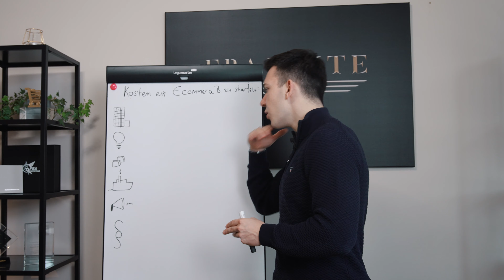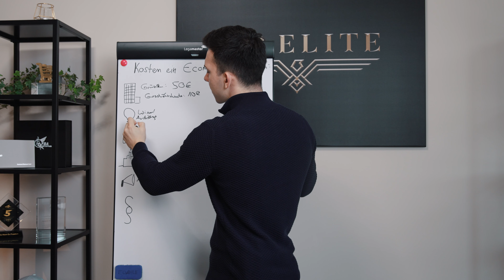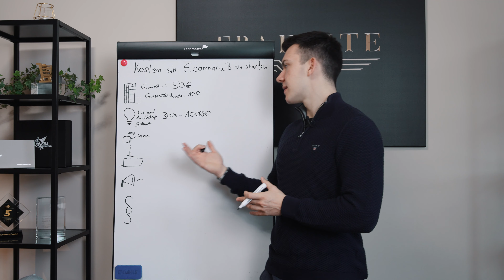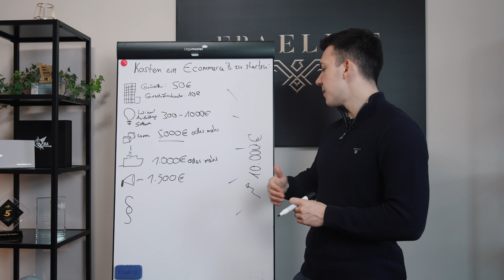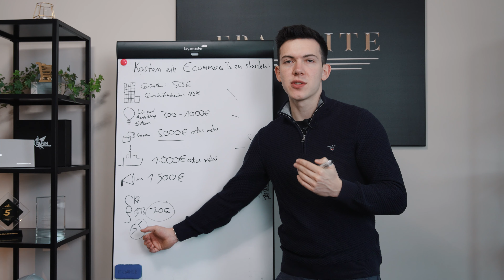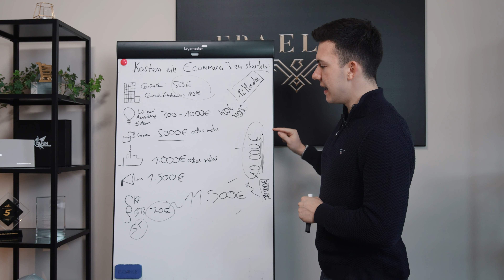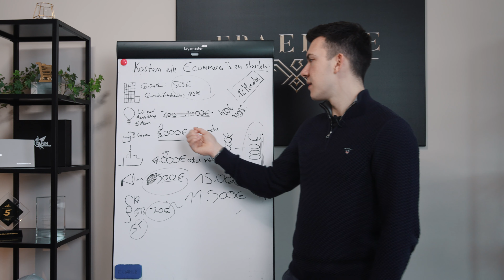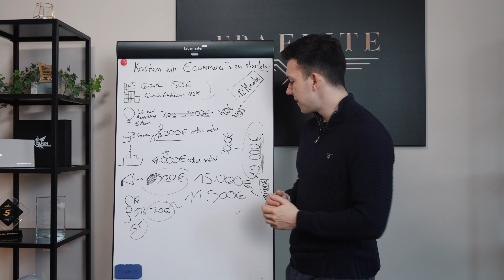Kosten um Amazon FBA zu starten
🔑 Wir gehen den Weg zu deinem ersten Amazon Produkt gemeinsam und stellen sicher, dass du in 3-6 Monaten dein erstes erfolgreiches Produkt am Markt hast, das jeden Tag Gewinne für dich produziert.

📘 𝗗𝘂 𝘄𝗶𝗹𝗹𝘀𝘁 𝗱𝗲𝗶𝗻 𝗙𝗕𝗔 𝗕𝘂𝘀𝗶𝗻𝗲𝘀𝘀 𝘀𝗸𝗮𝗹𝗶𝗲𝗿𝗲𝗻? Dann hol dir jetzt die Strategien um dein Business aufs nächste Level zu bringen

E-Commerce ist die größte Chance im Unternehmertum, die es jemals gab!
Ernsthaft, wir haben bereits 300 Menschen dabei geholfen mit Amazon FBA mehr Geld zu verdienen als in Ihrem 9to5 Job, und finanziell Frei zu werden.

ACHTUNG! Wir verkaufen keine 0815 Kurse, sondern begleiten unsere Teilnehmer über mehrere Monate bis zum Erfolg.
Wir suchen dementsprechend nur nach motivierten Menschen, die ernsthaft ein Unternehmen aufbauen wollen und bereit sind Zeit & Arbeit zu investieren.

Über Nicklas Spelmeyer:
Nicklas Spelmeyer ist Geschäftsführer von 3 Unternehmen in Deutschland, aus den Bereichen Handel, Consulting & Marketing, außerdem führt er die Geschäfte der einer US-Amerikanischen Beteiligung(Tag8 Corp.).
Vor 4 Jahren hat er selbst damit gestartet Produkte über Amazon zu Verkaufen und seit dem  hunderten Menschen dabei geholfen, das selbe zu erreichen.
Gemeinsam mit seinem Team Coacht er Menschen und zeigt ihnen von A-Z wie ein erfolgreiches Amazon FBA Unternehmen aufgebaut ist. Die Schulungen sind rein Digital und von überall aus zu machen.
Arbeitet tut er aus seinem Büro nahe des bekannten Kurfürstendamm in Berlin und beschäftigt dort über 14 Mitarbeiter in Vollzeit auf mehr als 280m2.

Viel Erfolg!